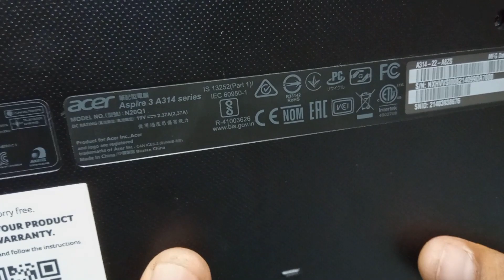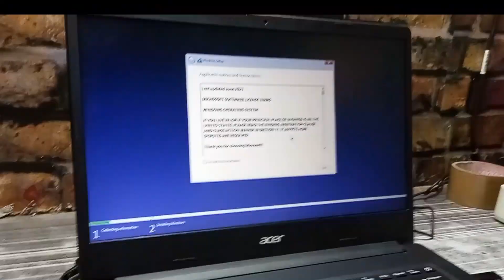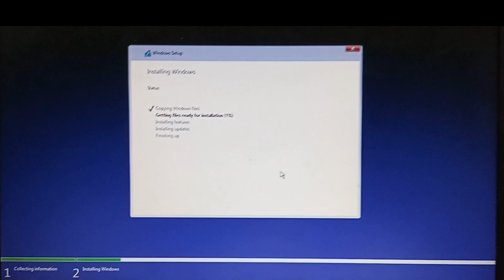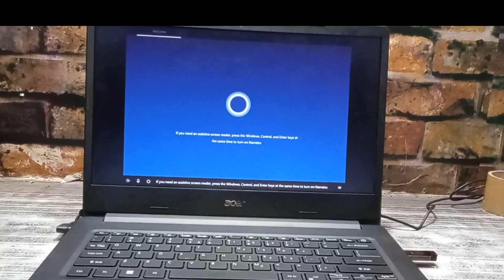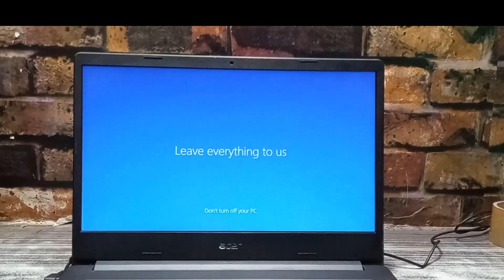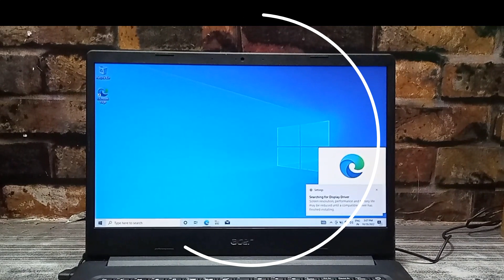acer aspire 3 laptop windows 10 install | acer aspire 3 boot menu key | laptop windows#A2solution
acer aspire 3 laptop windows 10 install | acer aspire 3 boot menu key | laptop windows/ acer aspire 3 a315-33-c89